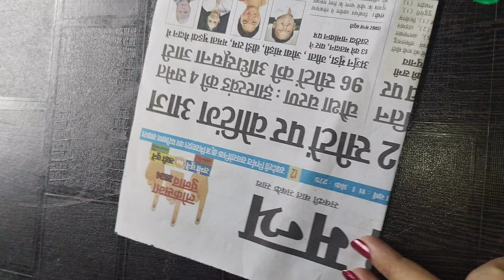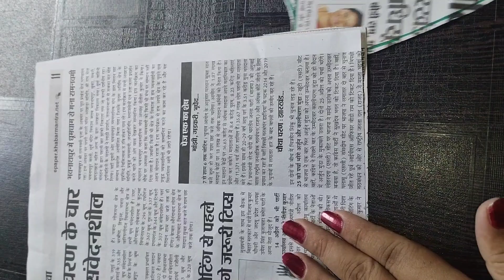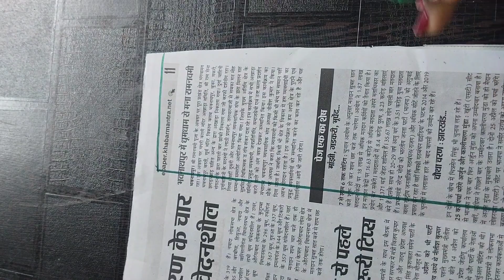हेवी साइज डबल कटोरी ब्लाउज़ काटना शुरू से सीखें हिंदी में। katori blouse cutting and stitching